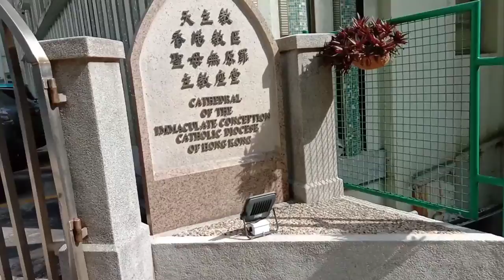hong kong cathedral || immaculate conception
located in caine road central, for those catholic domination you can visit freely. it is near the Saint Joseph catholic church also.